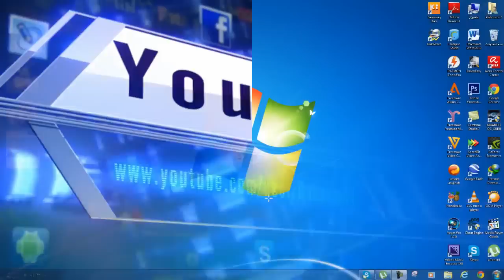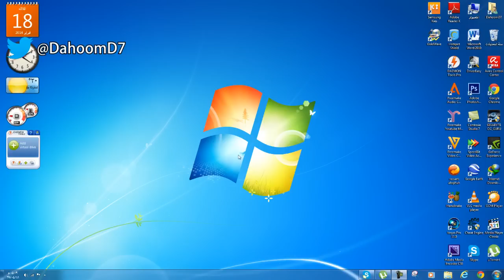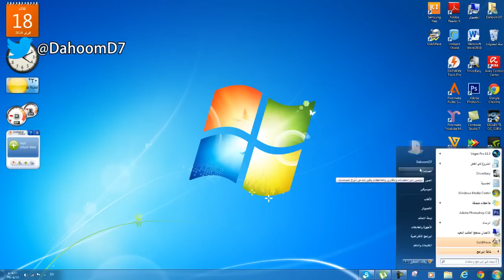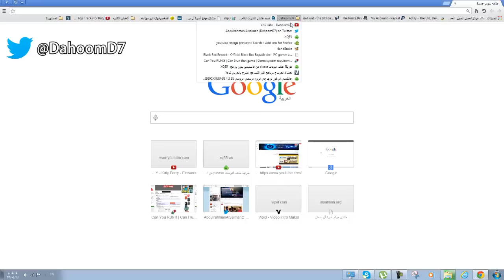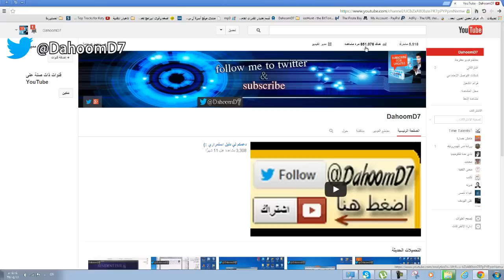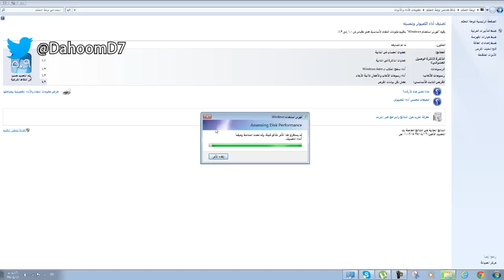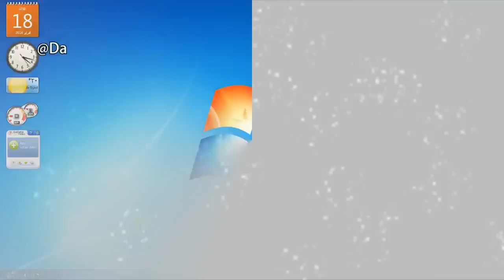العودة بحب + طريقة الطلبات والأسئلة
وزي ما شفتو في الفيديو

ودعمكم دليل على استمراري

تحياتي لكم :)